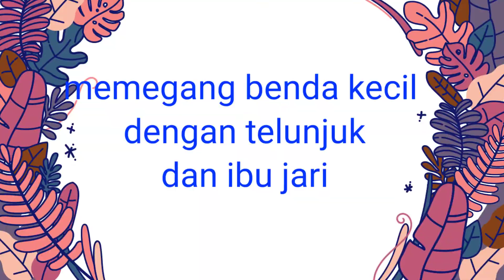KB Persiapan memegang benda kecil dengan ibu jari dan jari telunjuk